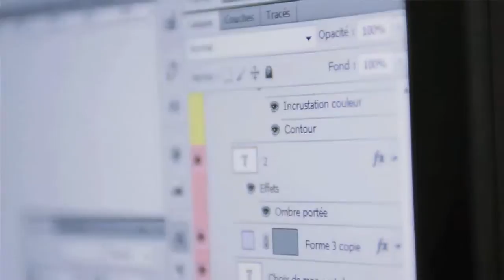IMAGES DÉMO SHOWREEL LA PROD AGILE POUR SITE LPA.COM